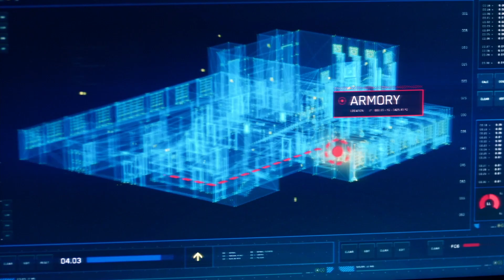Iris Neutralizes All Samples - The Flash 7х08